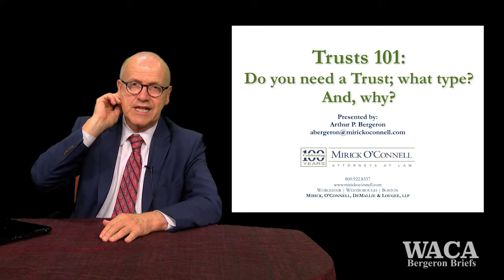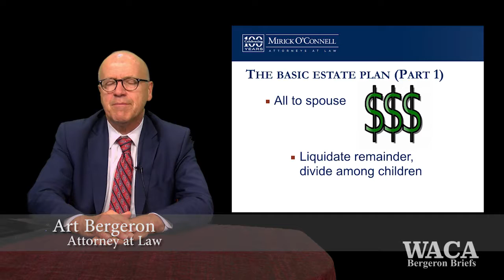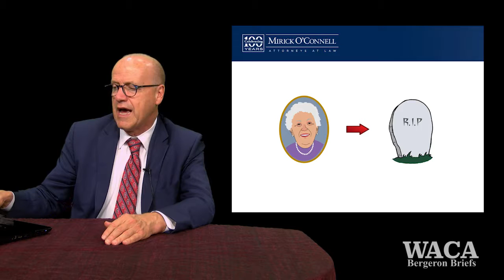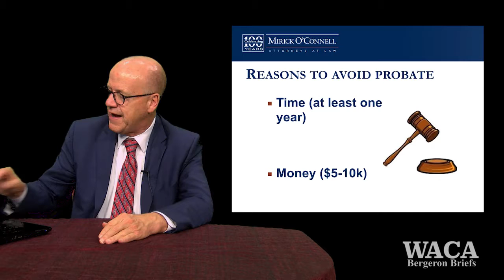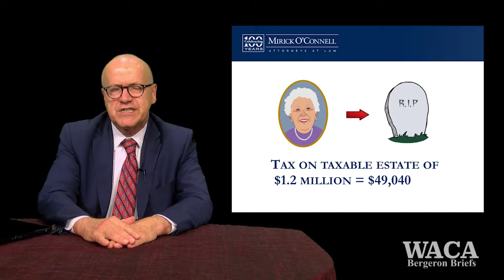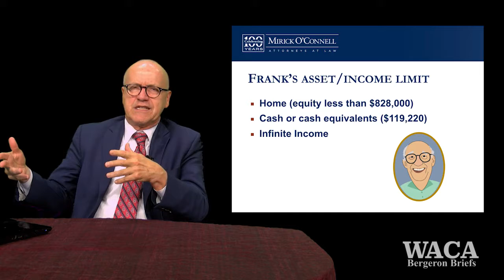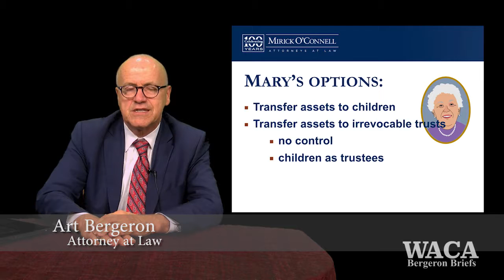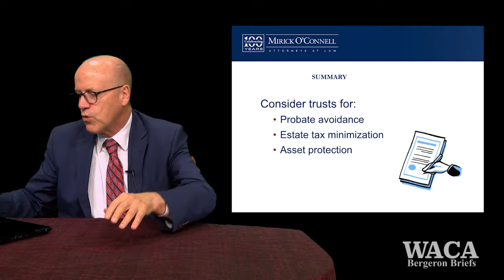Bergeron Briefs - Trusts 101 - Ashland